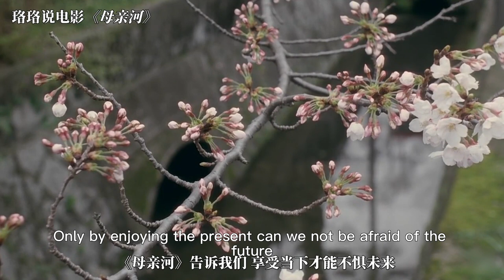失眠时不妨看看这部日本电影，拍出了成年人的世外桃源，超级治愈！ ——《母亲河》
超级治愈的日本电影——《母亲河》

这里是珞珞YouTude唯一官方频道哦！
认真讲电影，温情说故事！
我会在这里分享各种好看的电影！